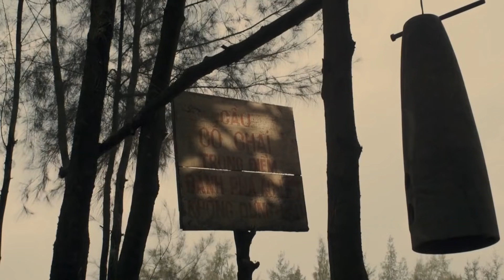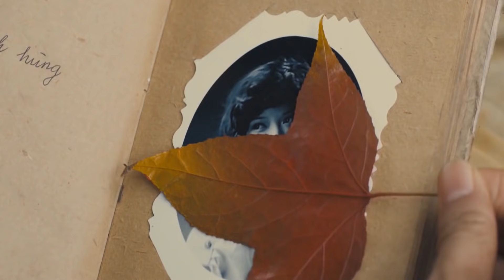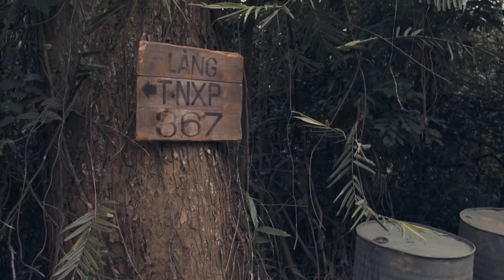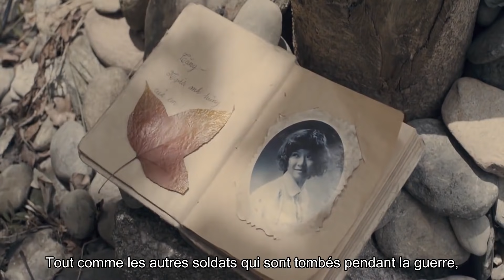Phim Lẻ Chiến Tranh Việt Nam Hay Nhất - Những Người Viết Huyền Thoại